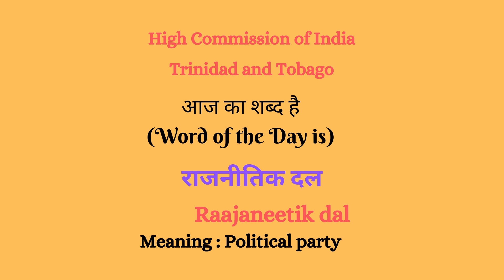आज का शब्द है | राजनीतिक दल | Raajaneetik dal | (Meaning -Political party)